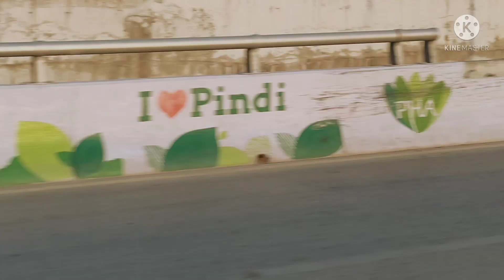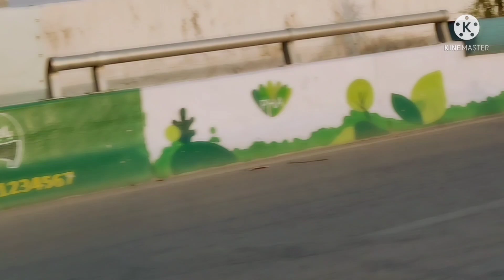How To Treat Injured Bird Leg | How To Fix Fructure Leg Parrot | Complete Information Injured Leg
Dear Friends Is Video Main Apko parrots ke tang tot jaye tu kaise thik ki jati hai is barey main bat hogi